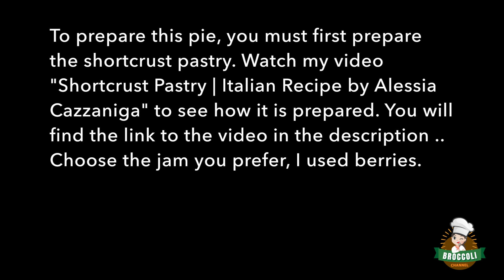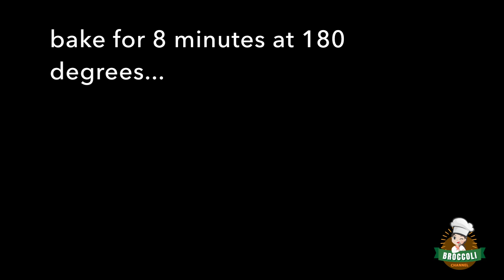Jam Pie | Italian Crostata | Easy Recipe | Berries Jam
A tasty Italian Pie (or Tart...) with berry jam... A delight that you can enjoy as a Dessert with your family or friends. In Italy during Birthdays it is used to prepare many Pies to be included in the buffet, it is a dessert inevitable of Italian Cuisine, especially those made by our grandmothers, the Italian grandmothers...
At this link the video of how to prepare the basic shortcrust pastry in order to then prepare the tart